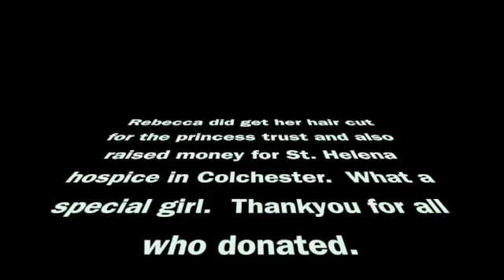Princess Trust Hair Cut and St. Helena Hospice Colchester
Rebecca age 7 telling puppet about princess trust